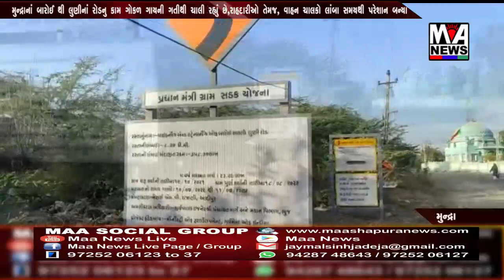મુન્દ્રાનાં બારોઈ થી લુણી નાં રોડનુ કામ ગોકળ ગાયની ગતીથી ચાલી રહ્યું છે